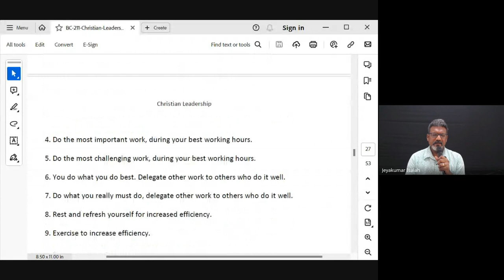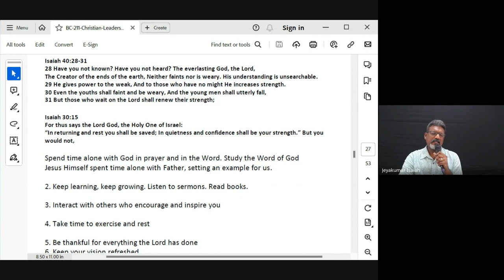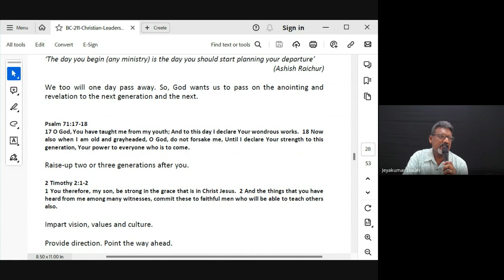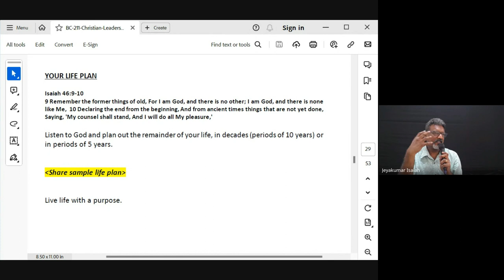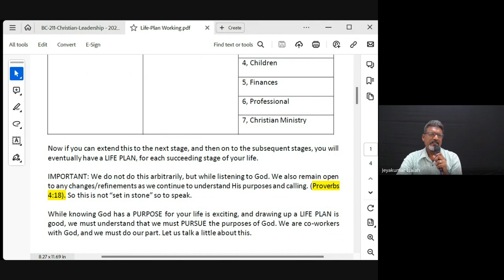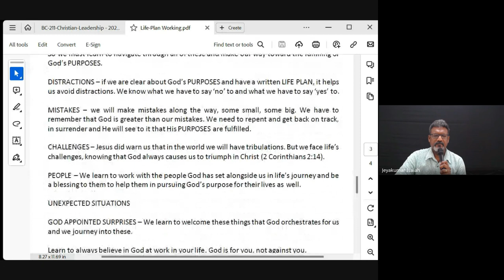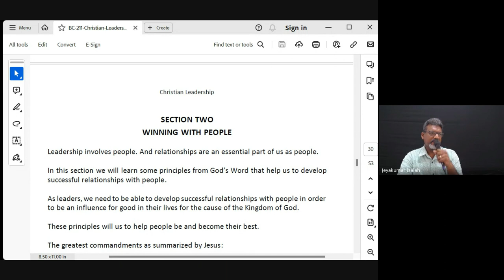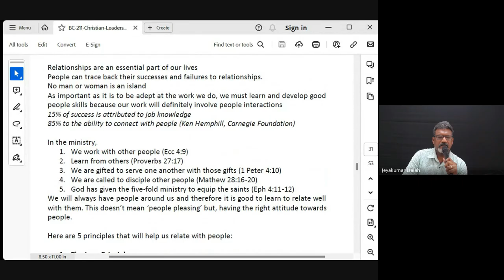Christian Leadership | Lecture 10: BC211-CL-20240222